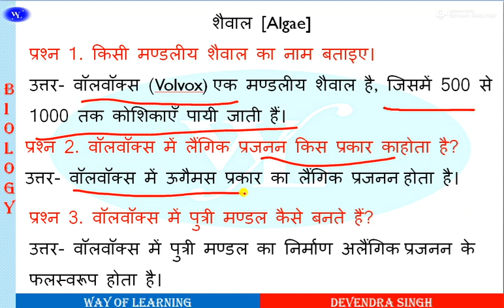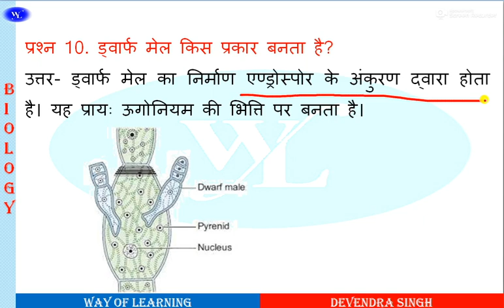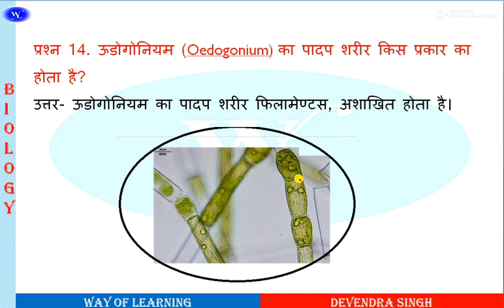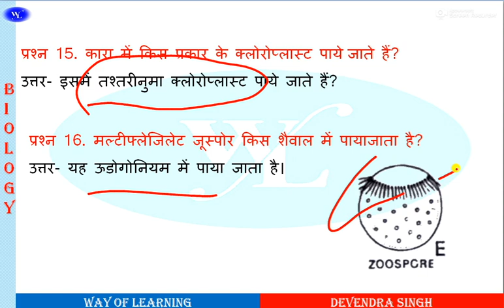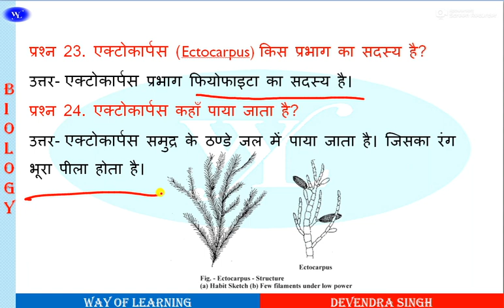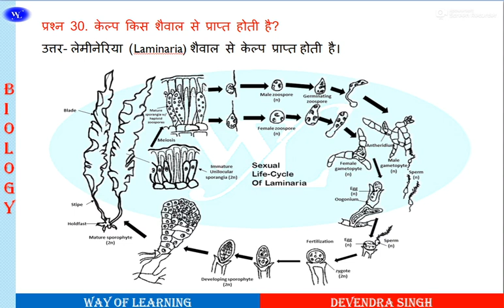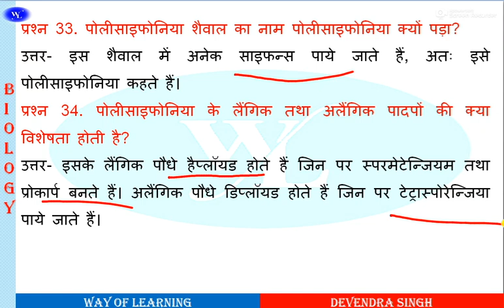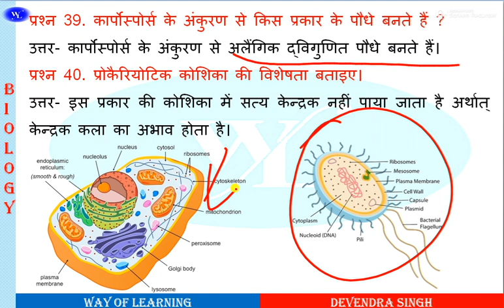Algae Some Important Ques and Ans शैवाल: कुछ महत्वपूर्ण प्रश्न और उत्तर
इस YouTube चैनल पर, हम जीवविज्ञान के बारे में विभिन्न विषयों को कवर करेंगे। हम वनस्पति विज्ञान और प्राणी विज्ञान दोनों के बारे में जानकारी प्रदान करेंगे।
हमारे चैनल पर आप निम्नलिखित विषयों के बारे में जान सकते हैं:
वनस्पति विज्ञान:
पौधों की संरचना
पौधों के कार्य
पौधों का विकास
पौधों का वर्गीकरण
विभिन्न प्रकार के पौधे
हम अपने चैनल पर जीवविज्ञान के बारे में रोचक और जानकारीपूर्ण वीडियो प्रदान करेंगे। हम विभिन्न प्रकार के वीडियो प्रारूपों का उपयोग करेंगे, जैसे कि व्याख्यान, प्रयोग, और वृत्तचित्र।
हम आशा करते हैं कि आप हमारे चैनल को पसंद करेंगे और जीवविज्ञान के बारे में अधिक जानने के लिए हमारे वीडियो देखेंगे।
वनस्पति विज्ञान
प्राणी विज्ञान